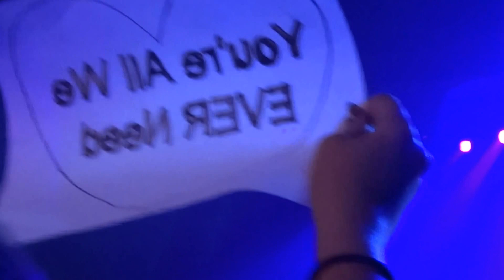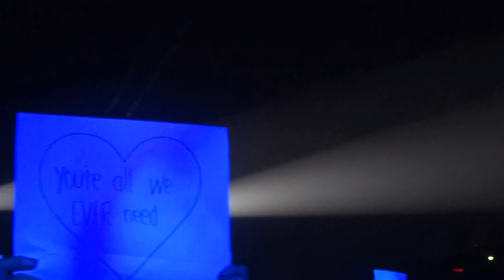Austin Mahone - You're all I'll ever need (front row)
Austin Mahone Tour
Live in San Jose, CA
08/02/14